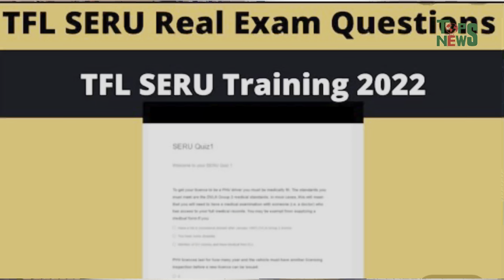SERU টেস্ট পাশ না করলে ক্যাব লাইসেন্স বাতিল